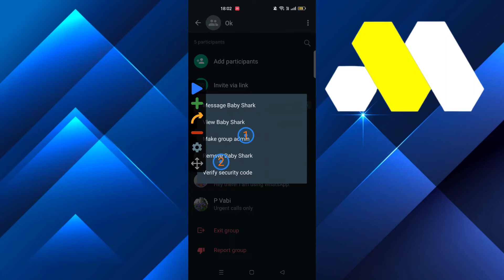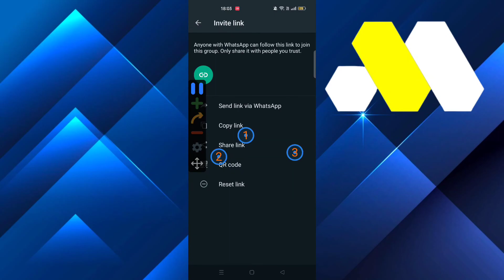How To Remove All Whatsapp Group Members At Once (2023)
How To Remove All Whatsapp Group Members At Once